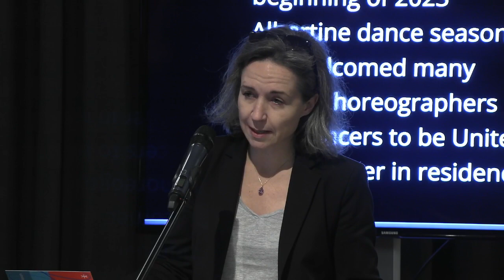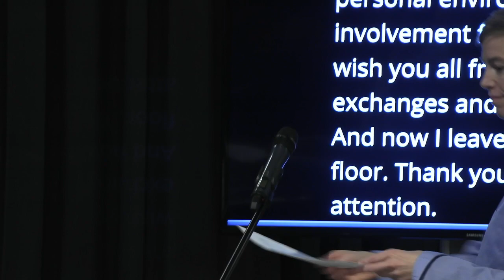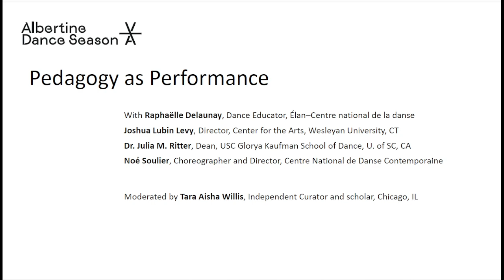Reciprocities: Professional Symposium - Welcome, Introductions, and Roundtable 1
Reciprocities: Making and Supporting Dance between France and the United States - A Professional Symposium

Villa Albertine presents the professional symposium Reciprocities: Making and Supporting Dance between France and the United States livestreaming on the global, commons-based, peer produced HowlRound TV network Thursday 26 October and Friday 27 October 2023.

How do we sustain a practice of global exchange in dance at a time of climate and funding crisis; a time marked by social inequities and cultural upheavals? What are the privileges and abundances, the tools and creative resources that can be shared and imagined in common? Drawing on a rich tradition of choreographic exchange and collaboration, the symposium will gather dance artists, curators, scholars, and funders working on both sides of the Atlantic to reflect upon and speculate on the models and approaches that can best guide future partnerships and cooperative action.

This two-day event features artists dialogues as well as roundtables with experts and one-on-one artists’ dialogues on topics such as choreographing residencies, pedagogy as performance, acts of transmission, and curatorial ecologies.

Curated by Noémie Solomon with the support of an Advisory Committee and the Albertine’s team.

The Professional Symposium is organized as part of the Albertine Dance Season: a year-long celebration of the art of dance from inception to performance.

Welcome
9:30 a.m. EDT (New York, UTC -4) / 15:30 CEST (Paris, UTC +2)

Introductions
10 a.m. EDT (New York, UTC -4) / 16:00 CEST (Paris, UTC +2)

Roundtable I: Pedagogy as Performance
10:30 a.m. EDT (New York, UTC -4) / 16:30 CEST (Paris, UTC +2)
What can hybrid spaces of learning–where pedagogy meets performance and vice-versa–teach curatorial practices? What are the educational and experimental models that drive the development of “creative campuses” and dance programs on both sides of the Atlantic?

Panelists:
Raphaëlle Delaunay, Choreographer and Dance Educator, Program Élan–Centre National de la Danse (CND), Pantin; Joshua Lubin Levy, Director, Center for the Arts, Wesleyan University, Middletown, Connecticut; Noé Soulier, Choreographer and Director, Centre National de Danse Contemporaine (CNDC), Angers; Dr. Julia M. Ritter, Dean, University of Southern California Glorya Kaufman School of Dance, University of Southern California.

Moderated by Tara Aisha Willis, Performer, Curator, and Scholar.

Respondent: Ashley Dehoyos Sauder, Curator, Diverseworks, Houston, TX.